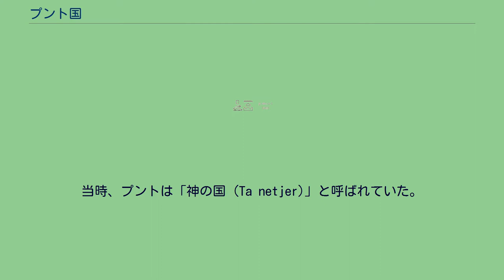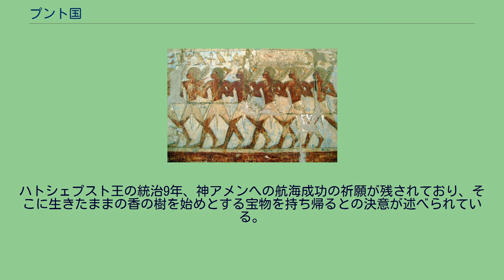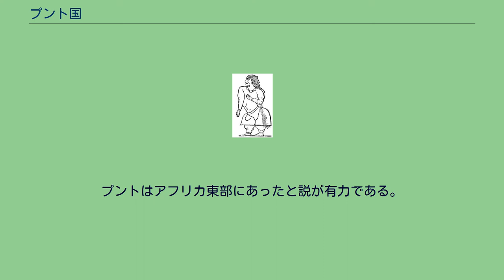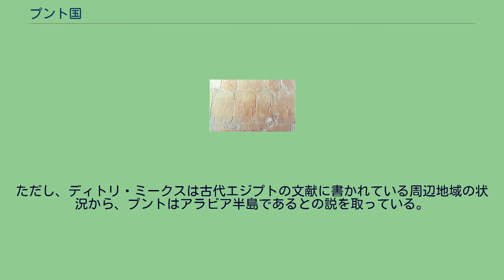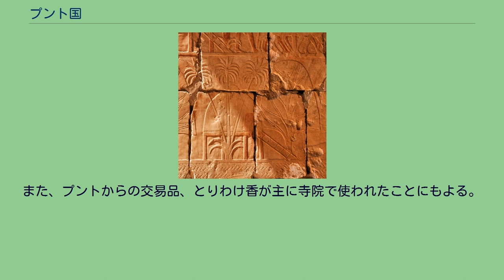プント国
古文献に示されたプントへの道筋と、プント国の比定地 プント国（プントこく、プゥエネト、Land of Punt, Pwenet, Pwene, 希: Φουδ）は、古代エジプトの貿易相手国の一つ。
金、香料、アフリカン・ブラックウッド、コクタン、象牙、奴隷、野生動物などをエジプトに輸出していた。
当時、プントは「神の国 (Ta netjer)」と呼ばれていた。
プント国の正確な位置は不明である。
エジプトの南東にあったとする学者が大勢であり、ソマリア、ジブチ、エリトリア、スーダンなどに比定されている。
アラビアにあったと主張する学者もいる。
ハトシェプスト王9年にプント国に遠征した兵士の絵。
ハトシェプスト女王葬祭殿。
ハトシェプスト時代のプントの住居 紀元前26世紀、エジプト第4王朝のクフ王の時代、プント国から黄金がもたらされたという記録がある。
また、紀元前25世紀、エジプト第5王朝のサフラー王はプント国との交易をおこなっており、没薬と白金が輸入されている。
ウナス王もプント交易を行っている。
その後も、エジプト第6王朝もプント国の記録を残している。
エジプト第11王朝のメンチュヘテプ3世の時代（紀元前1950年頃）、ハンヌという人物がプント国への航海を計画しているが、実際に行ったのかどうかは不明である。
この時代にエジプトから紅海までの陸路の整備が行われている。
エジプト第12王朝のセンウセルト1世と次代のアメンエムハト2世は、プントに探検隊を送り込むことに成功している。
エジプト第12王朝時代には難破した水夫の物語という物語が作られており、その中にプント国の詳細な描写が登場する。
紀元前15世紀のエジプト第18王朝のハトシェプスト女王は古代エジプトでプントとの交易に最も熱心なファラオの一人だった。
ハトシェプストは、カルナック神殿の埋葬品を調達するため、ヌビアの金を財源に紅海艦隊を作り、アカバ湾の最奥エイラートから、約500年ぶりとなるプントとの交易を行っていた。
ハトシェプストの時代、プントからは乳香と没薬がもたらされている。
ハトシェプスト女王葬祭殿には5隻の船団による航海の記録がレリーフで残されている。
そこには、ハトシェプストが航海責任者で大臣でもあるネシにプントから宝物を奪い取るよう命じたかのような説明があり、エジプトに有利な不平等貿易だった様子が伺える。
もっとも、ハトシェプスト女王葬祭殿のレリーフには誇張もある。
ネシが行ったのは単なる交易で、対価として青銅製品や装身具などが渡されており、その交易もハトシェプストの時代より昔から行われていたものであって、プントの王もネシを歓迎しているとする説もある。
プントから輸出された品は、香料やコクタンの他、アフリカ各地から運ばれてきた金、象牙、毛皮などだった。
レリーフによれば、当時のプント王の名はパラフ、王妃はアティであった。
プントの住居は高床式だった。
当時のエジプト人にとって、プントへの航海は今日の月旅行に匹敵するほどの難事業だった。
ハトシェプスト王の統治9年、神アメンへの航海成功の祈願が残されており、そこに生きたままの香の樹を始めとする宝物を持ち帰るとの決意が述べられている。
実際、葬祭殿の参道からその香と同じ種類と思われる木片が見つかっている。
同じく第18王朝のトトメス3世の33年と38年や、アメンホテプ3世の時代にもプントとの交易が行われている。
プントとの交易は、エジプト第20王朝でも続けられている。
エジプト第20王朝の時代、つまりエジプト新王国の時代が終わると、プントとの交易は途絶えた。
その後、プントは神話と伝説の国となり、非現実的な夢の国として語られるようになった。
主要都市テーベ、コプトス、陸路ワディ・ハンママート（点線）。
大ハリス・パピルスには、エジプト第20王朝の初期の王ラムセス3世の時代のプントへの旅程が記されている。
それによると、コプトスまではナイル川を使い、そこで輸入品を輸出品と積み替え、降ろされた輸出品は、ロバと人力で陸路を、紅海（Qusayr）まで運ばれ、そこからプントまでは船が使われた。
紅海を通ったことは、描かれた魚の種類からの推定である。
陸路はワディ・ハンママートなどである。
ワディとは涸れ川のことで、当時、砂漠を通る道としてよく利用されていた。
2003年、テーベの南50キロメートルの町エル・カブにあるエジプト第17王朝時代の地方領主Sobeknakht...